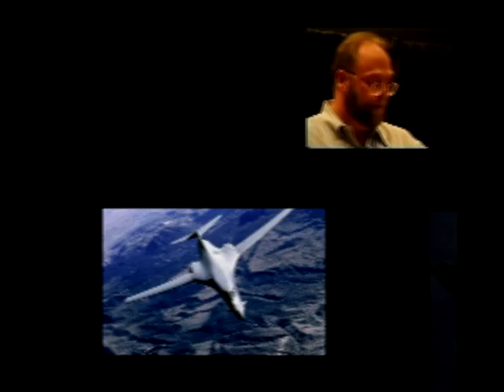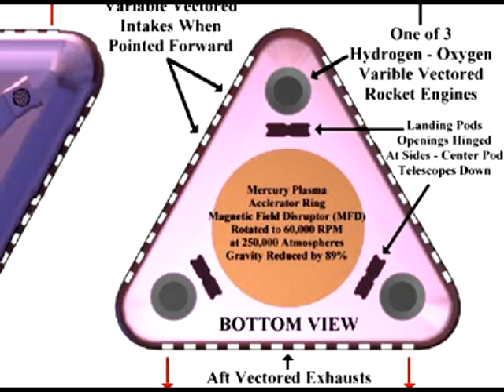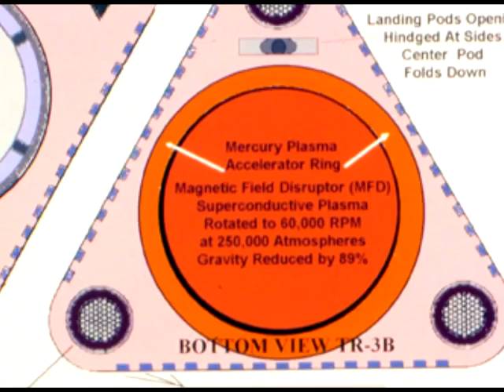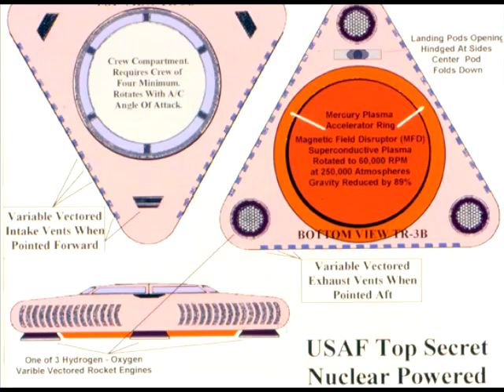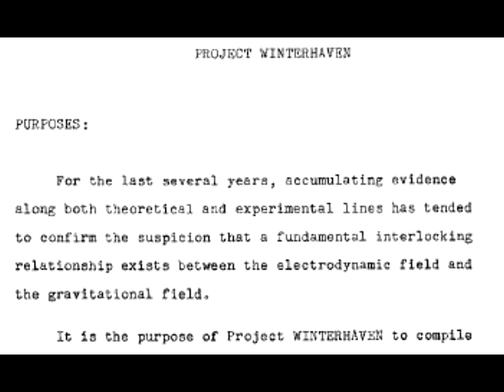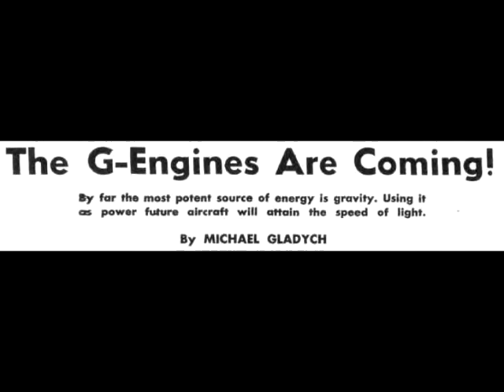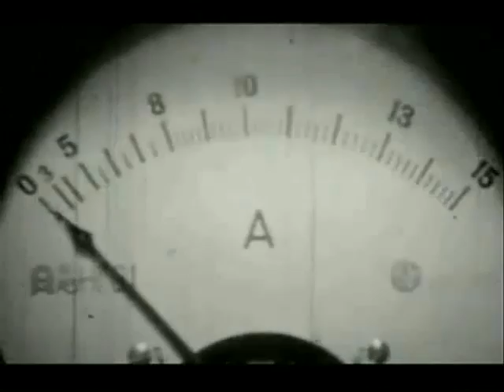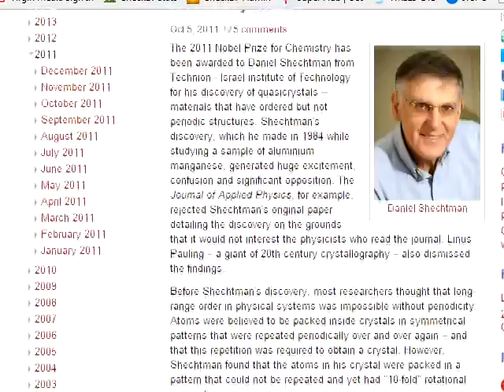Edgar Fouche - Disclosing Secret Technologies - Part 16, MFD, Antigrav Technology, Quasi Crystals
I first came across Edgar Fouche in 1999 -- speaking in a UK UFO documentary called "Riddle Of The Skies". Ed only appeared on the screen for a few minutes and, partly because of the way the information was presented in this documentary. I hadn't really "taken in" the huge significance of what he was disclosing to the world at that time. Edgar Fouche was disclosing information regarding what he had seen in a number of secret projects -- or "black programmes".

In the 1960's, having completed his High School education Ed was drafted from college during the Vietnam conflict.  Ed  was selected for the US Air Force Pararescue field and then, following an injury, retrained as an electronics and cryptographic specialist. His continually growing skills and knowledge in these and other areas lead him to gain a top secret "crypto" clearance. He then spent about 20  years in the US military and another decade working for defence contractors.

Ed worked with many people -- across many levels of the military -- and gained many awards for the high standards of his work. His reputation meant that his skills were often sought after by the people high up in his chain of command.
As Ed will explain, all these factors lead him, in the mid-late 1970's, to work, for some short periods, in  top secret facilities in the Nevada Test Site -- known as Area 51. This brought him into contact with some advanced digital technology -- which, as part of his work, he held in his hands. Also, he communicated with many people in or connected to the US military, that he came to know and trust. Over time, they gave him their own accounts of incredible technologies and programmes that they had witnessed or worked on.

In the early 1990's, with the help of a few close friends, even though they knew that they would be putting themselves at risk of reprisals, the decision was made that they would disclose to the world what they knew -- that the US government had been covering up the development of advanced, potentially world-changing technologies.
Ed collected together many documents to back up what he was presenting. Some documents were extremely sensitive and therefore had names or dates blacked out or deleted.

After years of careful research, interviewing, writing and preparation, Ed made his first disclosures in 1998, at a number of public presentations -- including MUFON and IUFOC events in the USA. Ed had also written down much of the information in the form of a book, also published in 1998, which was co-authored by well known author Brad Steiger. The book was called "Alien Rapture -- The Chosen" and it used Ed's life as a "canvas" on which was "painted" the information he was disclosing. Due to the legal advice he received,  most of the characters and scenarios in the "painting" are presented as fictional, but essentially, they are based on real people and true events. The only thing in his book that was fiction was the 'Alien Agenda.'

Please view the parts in order to get the full story!
Edgar Fouche's Book - Alien Rapture - The Chosen (Unabridged)

Lulu - Paperback

Lulu - eBook

Amazon - eBook